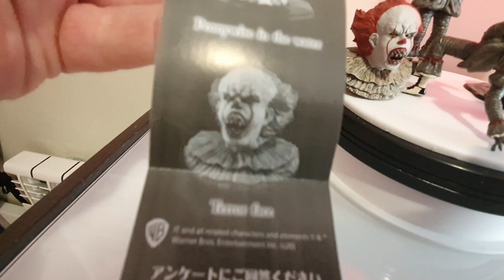Pennywise pack takaratomyarts🤡🔥🔥🔥